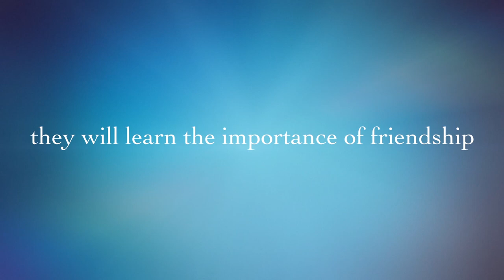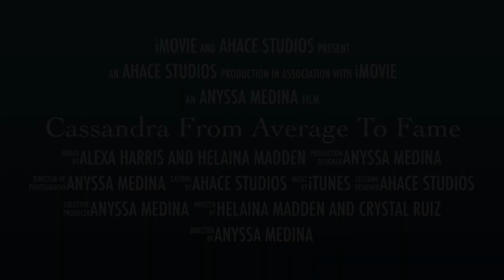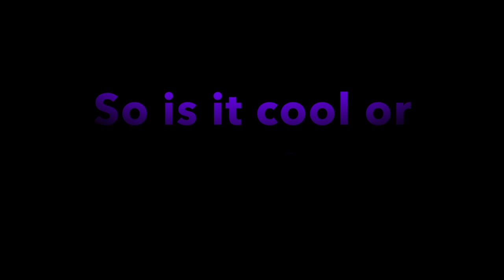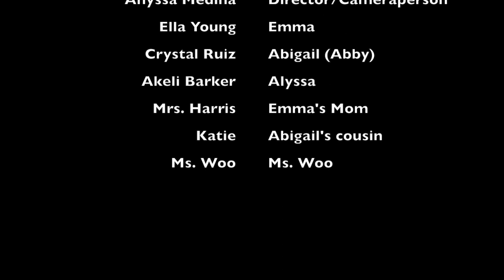Cassandra (Short Film)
This short film is about a bully named Emma. She always seems to be mean to a girl named Cassandra, and Cassandra doesn’t know why - but she finds out soon enough, and everyone learns an important lesson about kindness by the end.